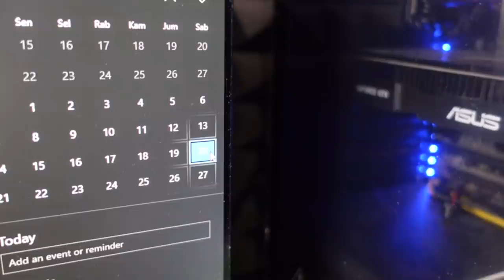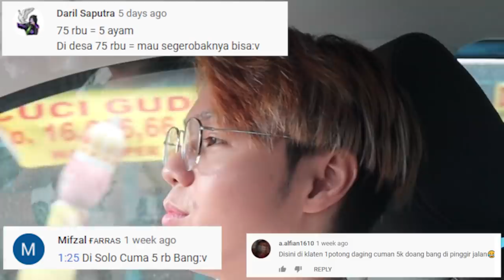DRIVE THRU KFC VIRAL TIKTOK